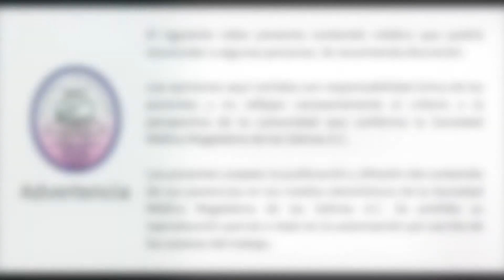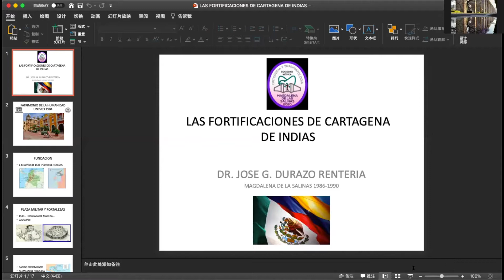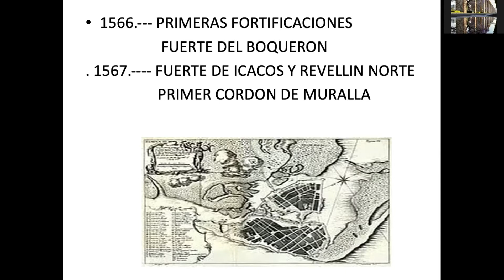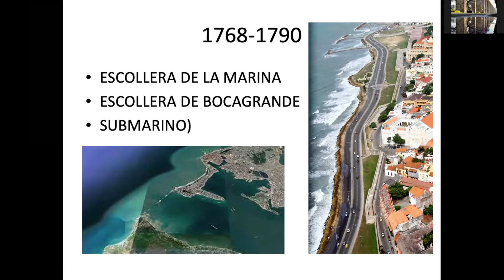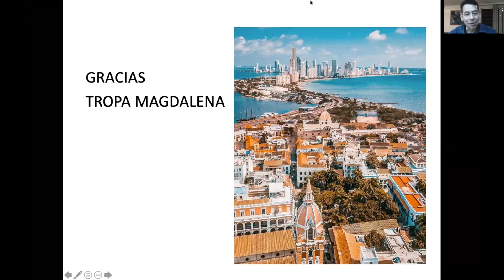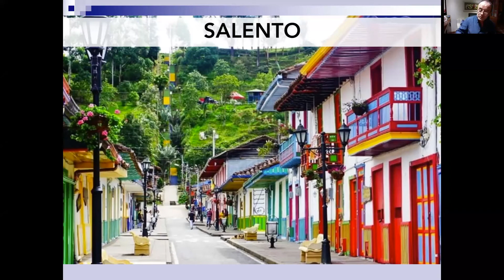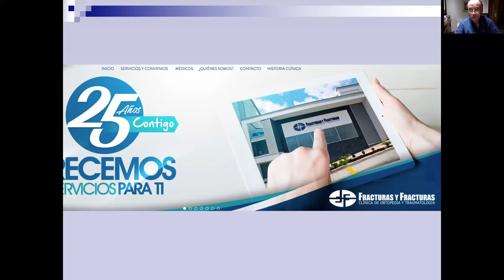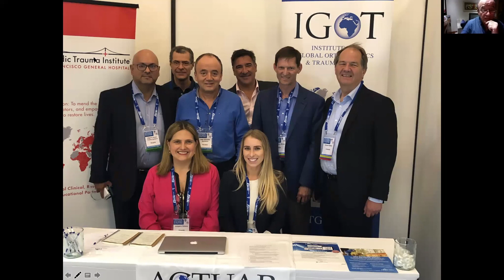SoMeMagSal - Sesión 8 - Sesión Cultural Colombiana - Magdalenos en Colombia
Sociedad Médica Magdalena de las Salinas A.C.
Octava Sesión
Ponencia: Sesión Cultural: Magdalenos en Colombia
Ponentes: Dr. José Guadalupe Durazo Rentería y Dr. José Eduardo Quintero